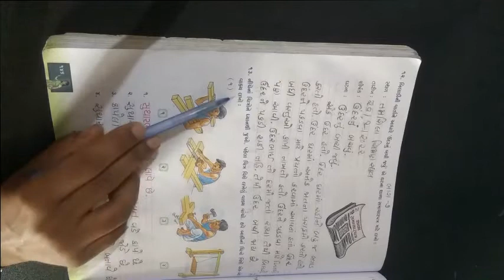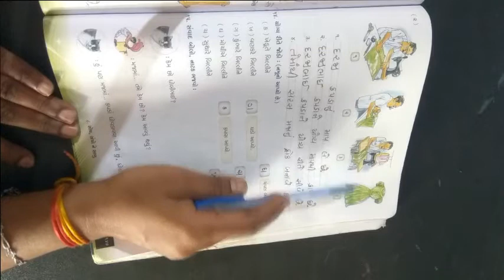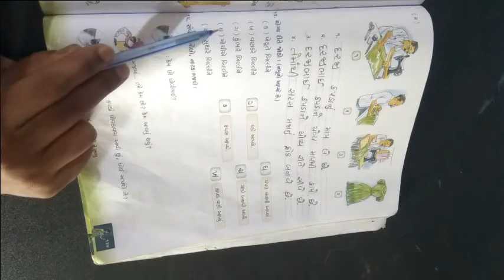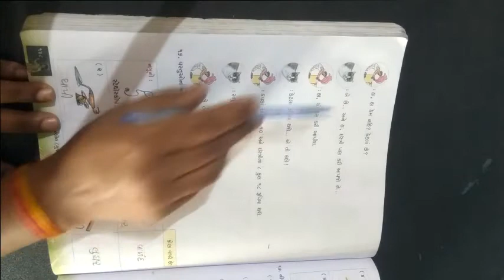ધોરણ ૨ વિષય કલ્લોલ બીજુ સત્ર પાઠ ૮ સોય, સંચો ને સાબુ ભાગ ૭